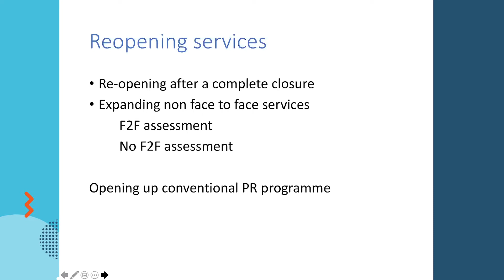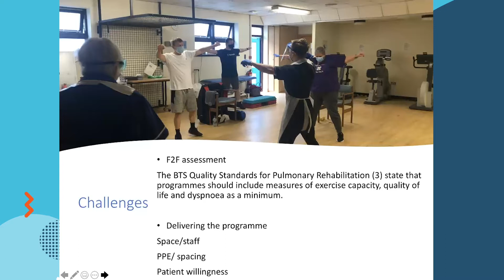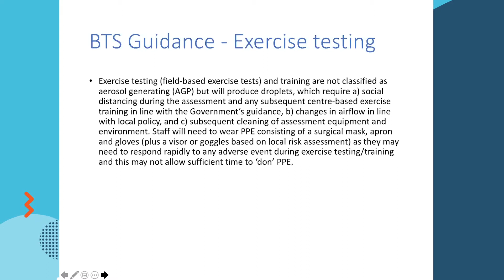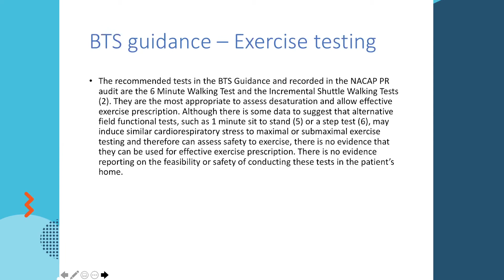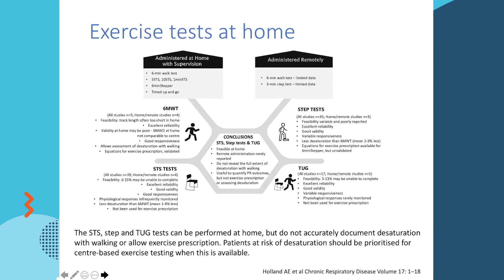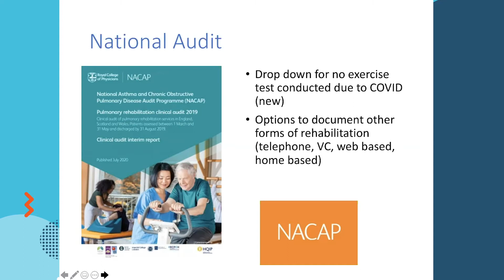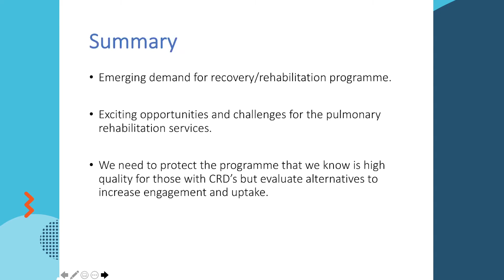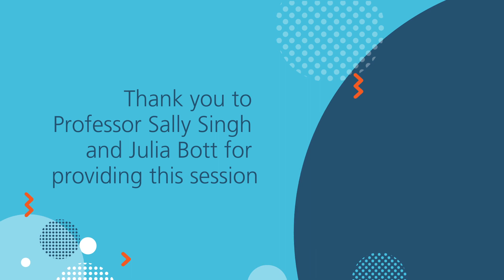KSS AHSN Respiratory Collaborative Virtual Event - 6 October 2020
In this pre-recorded session, Professor Sally Singh and Julia Bott discuss the reopening of pulmonary rehabilitation services. This virtual session is part of the KSS Respiratory Collaborative Virtual Event (6th October 2020).